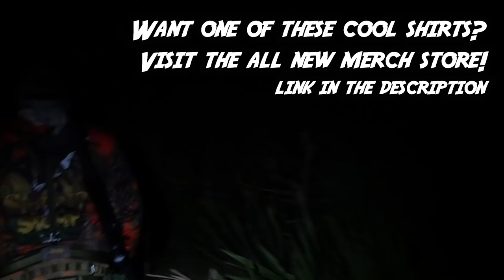Florida Public Land BUCK DOWN! Mark finally gets his 2020 buck. (Swamp N Stomp ep. #86)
Mark heads back to the gulberry field that he and Danny have hunted a few times this season. After seeing two nice bucks and numerous does, Mark is determined to give it one more shot. Most Florida public land hunts take everything you have to get a buck, not this one, on the first day Mark sets his sights on a nice one and fills the freezer yet again. Watch this video to see how it went down!

---Bow Setups---
Mark’s X-Bow

Mark's Bow:
Bowtech Carbon Icon
52lb; 27.5"; 586gr arrow

Danny's Bow:
Hoyt Carbon Spyder Turbo.

Common parts:
Bow sling

---Camera Gear---
Mark’s Cameras:
Clamp mount